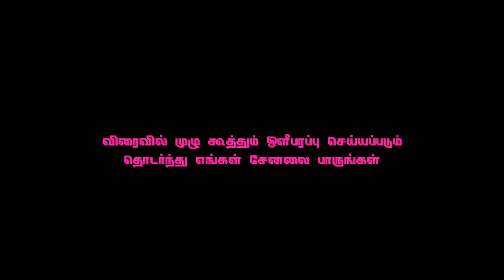Teaser இரண்ய விலாசம் - தெருக்கூத்து | Iranya vilasam Therukoothu | 64tamil.com | 64தமிழ்.காம்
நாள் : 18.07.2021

கலைஞர்கள்: -
முகவீணை        : ”கலைநன்மணி” தூசி C. சந்திரன் & K. ஜெகந்நாதன்  - தட்டச்சேரி

நடிகர்கள் :-

தேவேந்திரன்      : M. மகேஸ்வரன் - பெருங்கட்டூர்
லீலாவதி &
பிரகலாதன்        : B. சரவணன்
இரண்யன்            : R. குமார் - காஞ்சிபுரம்
நரசிம்மர்              : K. வெங்கடேசன் - அனக்கவூர், செய்யாறு
நாரதர்                    : துரை - அல்லாலச்சேரி
பிரம்மா                 : K. பழனி - தென்னம்பட்டு
மந்திரி                   : R. பூபாலன் - அல்லாலச்சேரி
கட்டியக்காரன்  : A. மாரி  - கலவை அகரம்

64தமிழ்
64tamil,
64 Tamil
64 Tamil chennai
64 Tamil channel
64 tamil tambaram
sixtyfour tamil
64 tamil youtube,
64artsintamil,
aayakalai64,
64artsintamil,
tamiltradition,
64artsinancientindia,
64artsindia,
tamilculture,
tamilpeopleglory,
tamilnaduartsandscience,
aayakalaigal64,
64arts